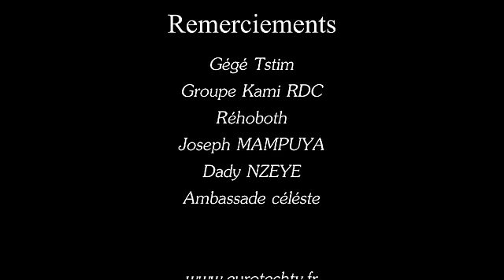VIDEO: Dernier virage en RDC, Moïse KATUMBI atie libaya, à qui le prochain tour?/ BISHOP TSHATUMBA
Tout le monde postule à la députation provinciale au Congo, cireur des chaussures, pousse- pousseur, cordonnier, maçon, charpentier, quelles sont les règles du jeux? B. Tshatumba marque le but, suivez, koseka!